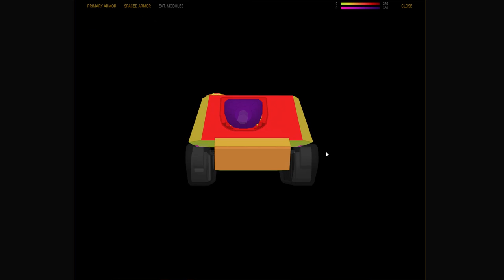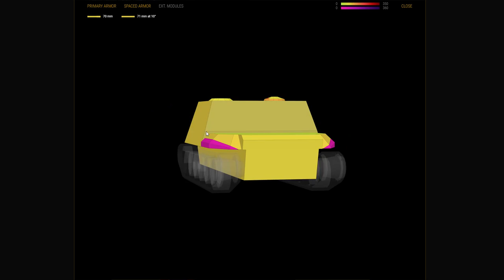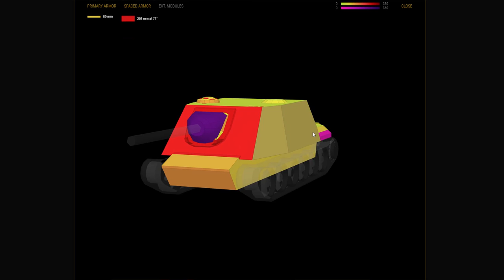WZ-113G FT - recenze z testserveru Patche 5.8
V tomto videu se podíváme na zbrusu novou desítku z nově příchozí čínské linie stíhačů tanků, která se právě teď nachází na testserveru!
Njoy!

Played on PC (i5 6600 K, MSi GeForce 1060 3G, 2x HyperX Fury 8GB) / iPad 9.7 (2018)
Recorded via NVidia Shadow Play / OBS Studio
Edited via Pinnacle Studio 17 Ultimate

More info about me, my equipment, my „in game goals“, my premium tanks collection, or the list of donaters can be found on my Twitch channel